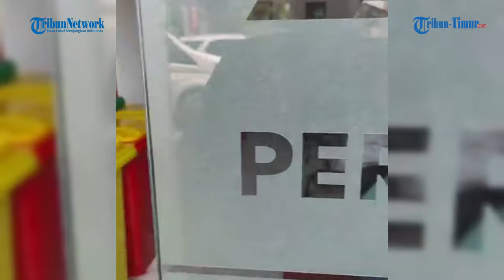Beli BBM Pakai Barcode, Kendaraan Antre di SPBU Jalan Pengayoman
Laporan: Tribun Timur/Kaswadi Anwar
Editro Video: Muhlis

TRIBUN-TIMUR.COM -

(TRIBUN-TIMUR.COM)